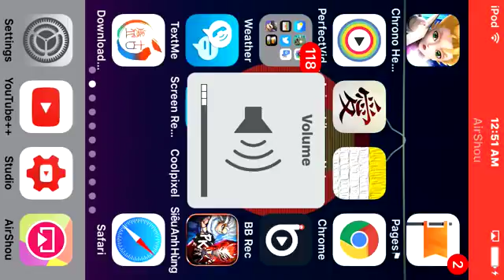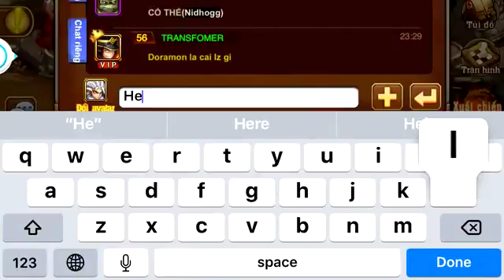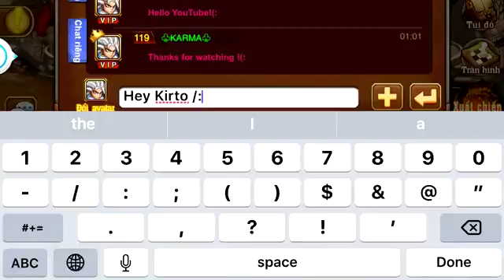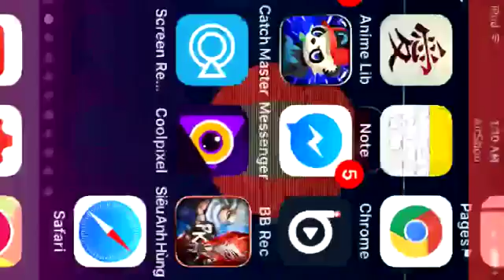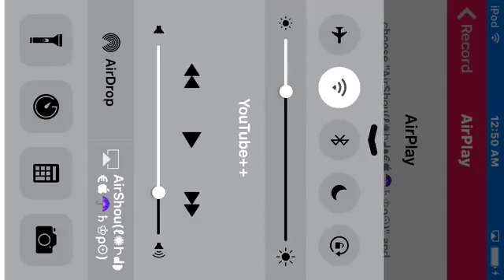Karma Defeated | Game Siêu Anh Hùng | A Bad Day